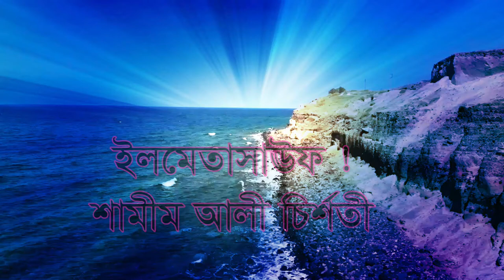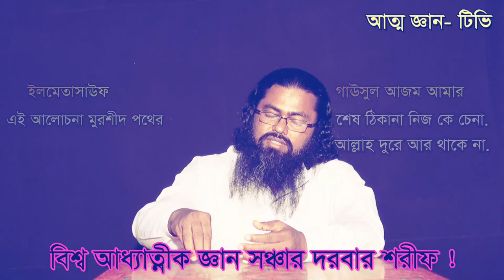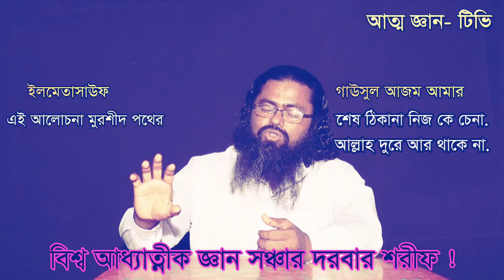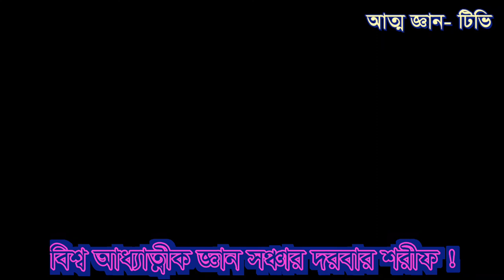আমরা যাহাকে ভালোবাসবো যেনো সার্থ থাকে না. আল্লাহর ইবাদত করবো চাওয়ার আশায় না !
বিশ্ব আধ্যাত্নীক জ্ঞান সঞ্চার দরবার শরীফ নিঃসার্থ প্রেম সাধন ভজন সম্পর্কে কথা বলে অগ্রসর হতে চায়  ।